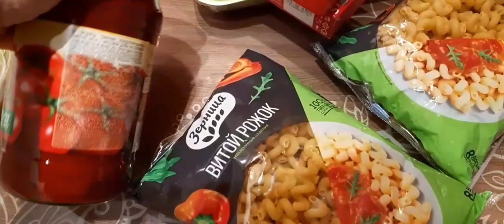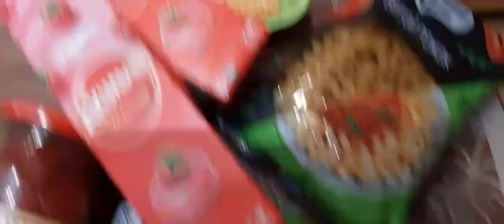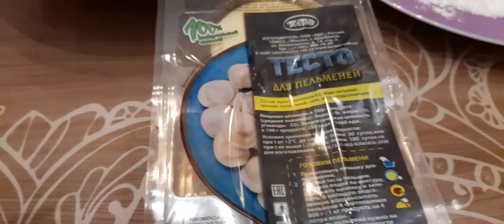влог Лепим пельмешки. Новые патчи.